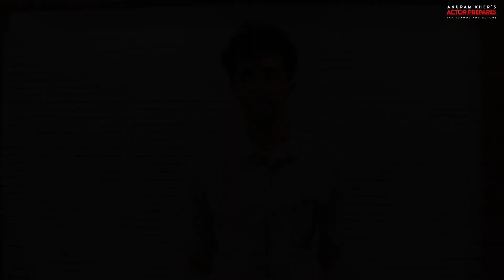Celebrity Guest Lecture | Gulshan Devaiah | Actor Prepares | School for Actors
Gulshan Devaiah is an Indian actor who appears primarily in Hindi films..Gulshan Shares his experience of working in films in his Guest Lecture session with the actors at Anupam Khers Actor Prepares.

The Guest Lecture Series is an integral part of the Diploma in Acting programme at Actor Prepares, in which professionals from the Film, Media and Entertainment industry are invited to visit Actor Prepares and interact in an engaging session with the actors undergoing training.  The goal behind these sessions is to have our students learn through exposure, experience, and wisdom of these successful and talented professionals.

Actor Prepares is the most preferred acting institute for aspiring actors in India and across the globe established by international actor, Mr. Anupam Kher. Actors trained by Anupam Kher and Actor Prepares include Deepika Padukone, Varun Dhawan, Hrithik Roshan, Preity Zinta, Abhishek Bachchan, Ananya Pandey, Kiara Advani and many more.